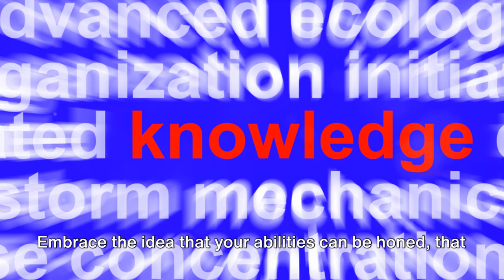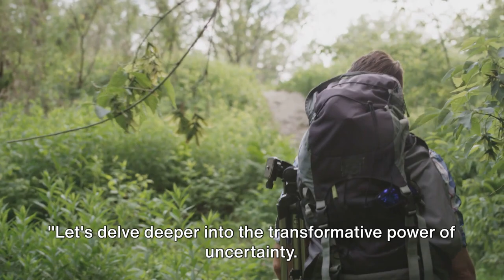💡"Embrace the Unknown: Unleashing Your Potential Through Uncertainty"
Embark on a journey of self-discovery and personal growth in this thought-provoking YouTube shorts video. "Navigating the Unknown" explores the transformative potential of uncertainty in our lives. Through captivating visuals and insightful narration, this short film delves into the idea that uncertainty isn't just a hurdle to overcome but a catalyst for growth.

Join us as we confront the fears and doubts that often accompany uncertainty, reframing them as opportunities for learning and expansion. Through anecdotes, quotes, and introspective questions, viewers are encouraged to embrace the unknown and see it as a doorway to self-discovery.

Whether you're facing a major life transition or simply seeking inspiration, "Navigating the Unknown" offers a fresh perspective on the beauty and power of embracing uncertainty on the journey toward personal fulfillment. Tune in and discover how uncertainty can be your greatest ally in unlocking your full potential.